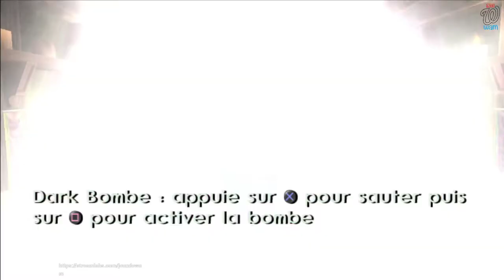JAK II | PS4 | LET'S PLAY FR #1